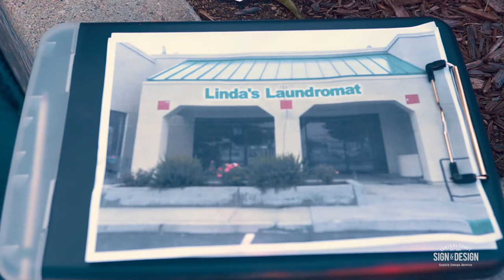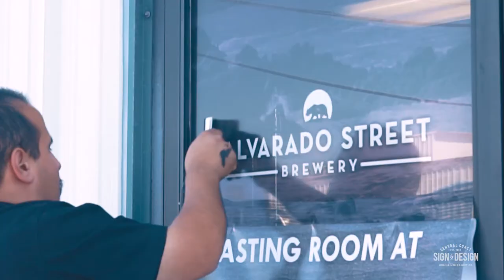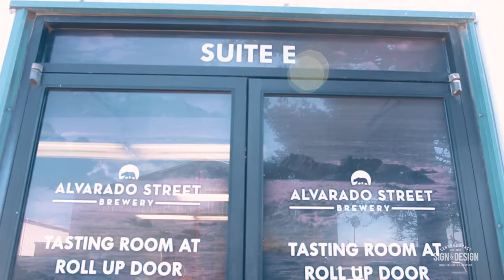Alvaro Installs Alvarado Street Brewery & Blue Meets Booze | Vlog 11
This week follow along as Team CCSD Installs Window Graphics for our Customer Alvarado Street Brewery, Shop Dog Blue meets Booze the Pup, and Salinas gets hit with an unexpected Rain Storm!

Central Coast Sign and Design offers Quality Signs, Creative Design & Excellent Customer Service. Serving Salinas and Monterey Bay Since 2002. We look forward to Impressing you with our work!